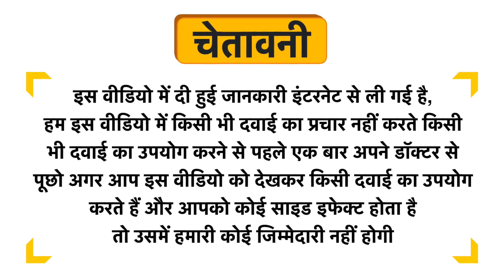Sprightly Slow Roasted Chickpeas Sea Salt Uses in Hindi | Side Effects | Dose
Sprightly Slow Roasted Chickpeas  Sea Salt Uses in Hindi | Benefits | Side Effects | Dose